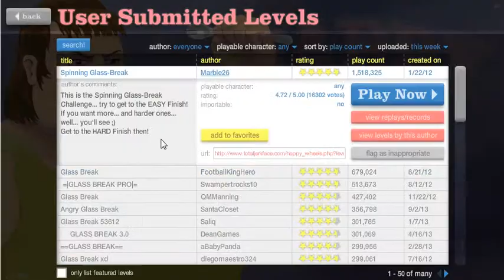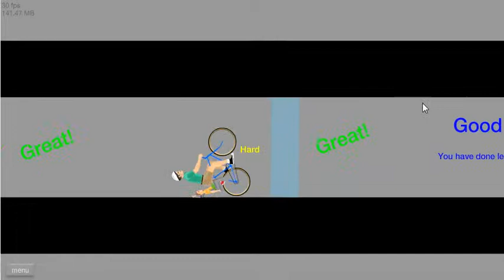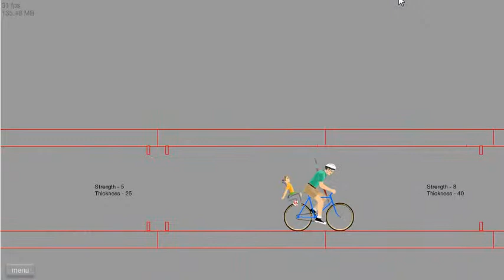Happy Wheels ep. 1 w/ Glen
Links for the video: D [None]